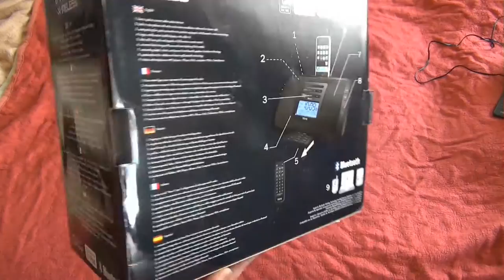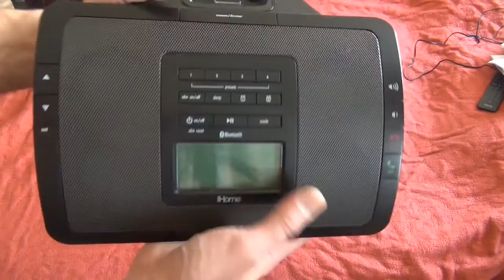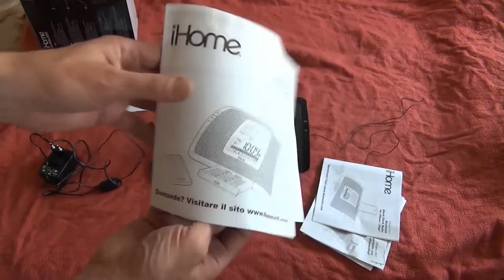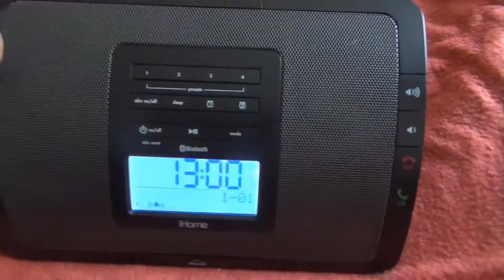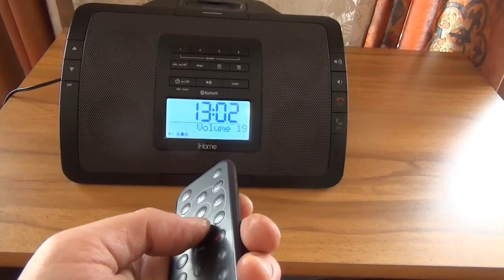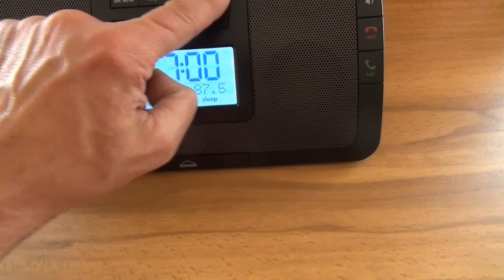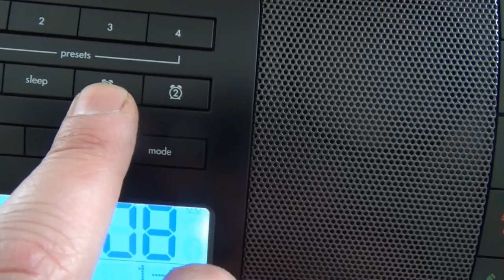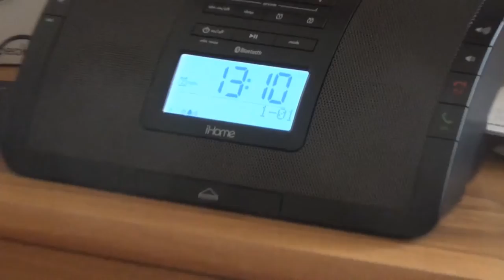Funktionscheck -iHome iP47 Bluetooth Clock Radio for iPod and iPhone (Black)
iHome iP47 Bluetooth Clock Radio for iPod and iPhone

• Wirelessly stream music from your Bluetooth-enabled phone, PDA, or computer
• Controls Bluetooth-enabled cell phones and other devices; supports the Handsfree, Headset, AVRCP, and A2DP Bluetooth Profiles
• Wake and Sleep to your iPhone, iPod, Bluetooth enabled device, FM radio
• 4 speaker stereo (two active, two passive) with Reson8 technology for full, rich sound